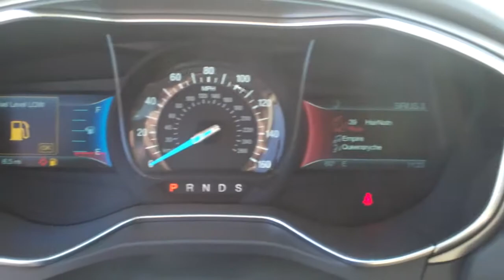2014 Ford Fusion ER226901 SE with Leather seats at Patriot Ford just south of Oklahoma City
Check out this Fusion from Patriot Ford